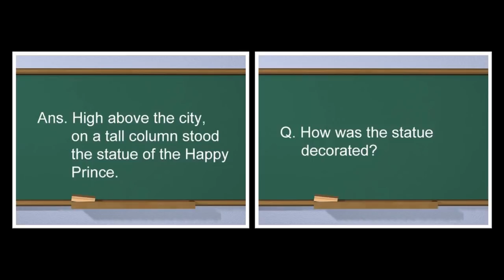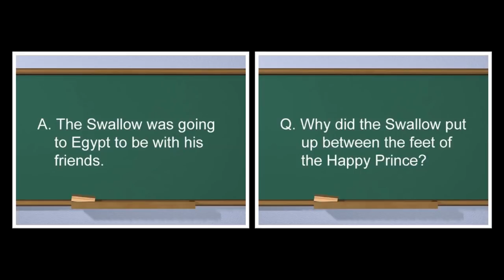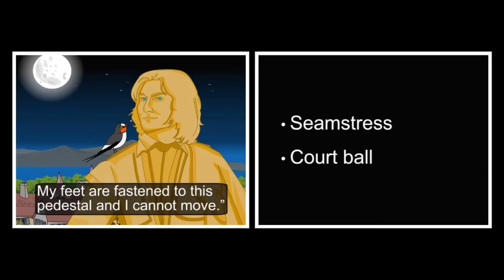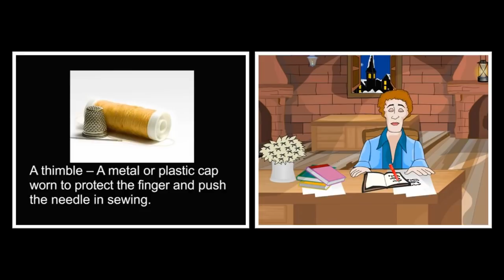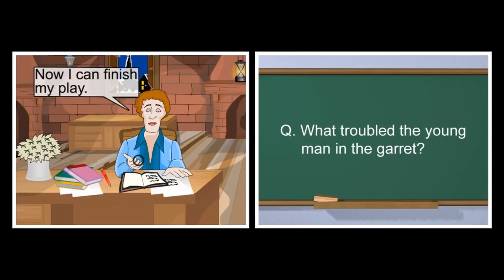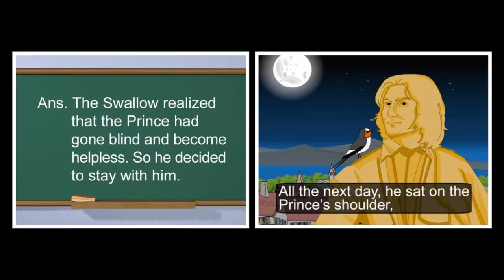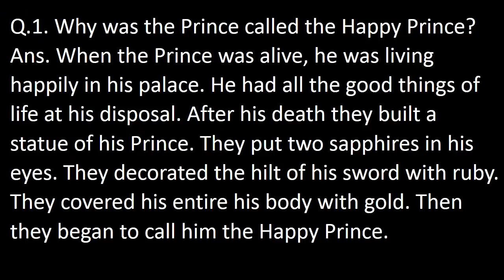The Happy Prince | English | MCB | Tenth